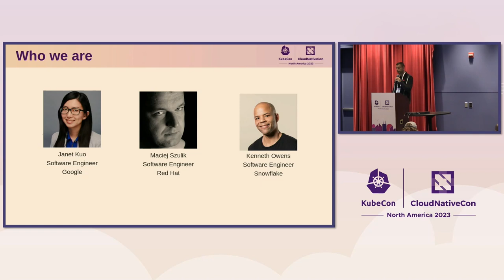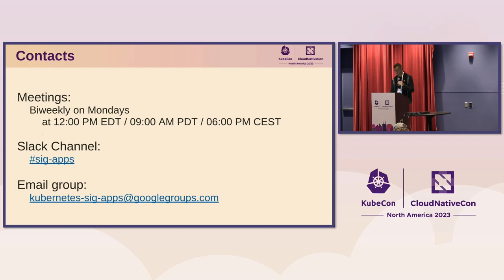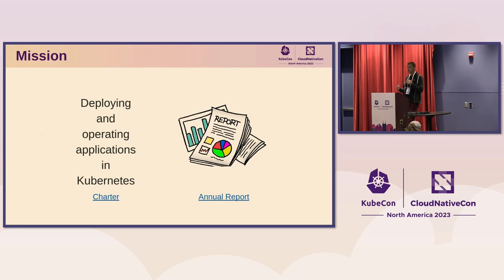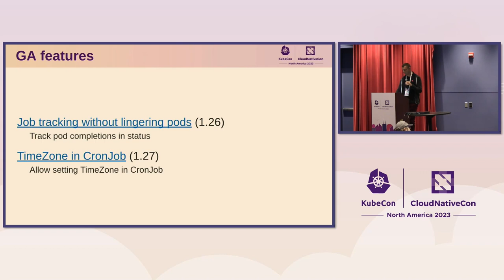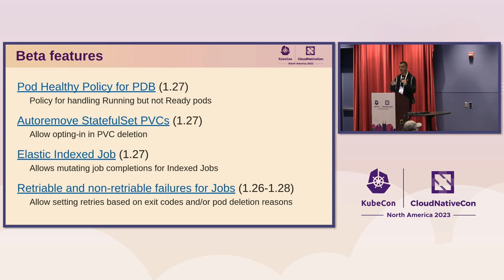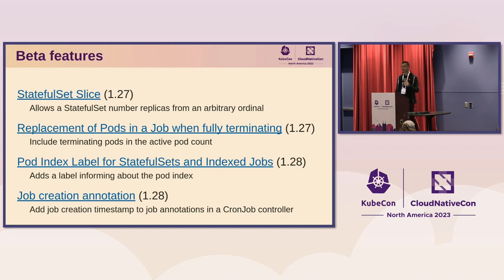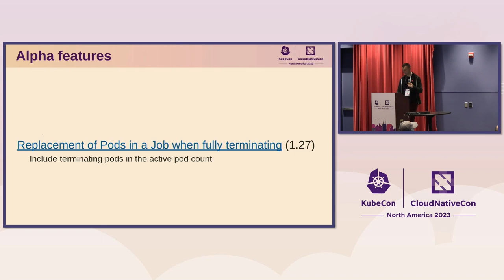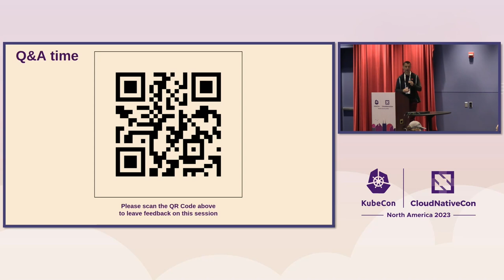High-Volume Data and APIs: The Year in SIG-Apps - Maciej Szulik, Red Hat & Janet Kuo, Google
Over the last year, Kubernetes expanded support for high-volume data workloads through Jobs, and the Workload APIs (StatefulSet, Daemonset, etc.) have become mature, consistent, and full-featured. We've been busy in SIG Apps, and there's more to come. In this session the SIG Apps leads will provide an overview of what has been accomplished over the past year. They will get into details about specific changes that have been made, but also discuss potential directions for driving further improvements. They will also discuss how the work is shared between SIG Apps and Batch Work Group. Lastly, they will provide an update on the unifications of statuses between all the controllers. The session will conclude with an open discussion and Q&A. Attendees will learn about contributing to SIG Apps themselves.